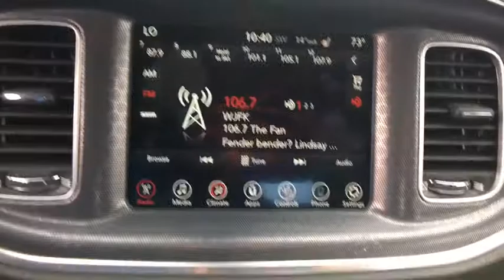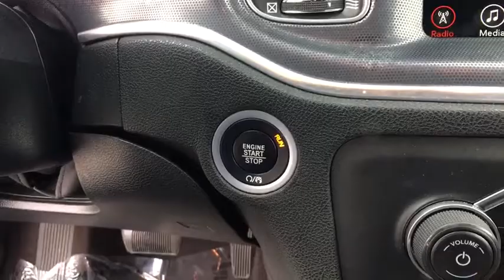2017 Dodge Charger Woodbridge, Springfield, Manassas, Fredericksburg, Fairfax, VA PAW9835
2017 Dodge Charger
Lustine Chrysler Dodge Jeep Ram: Servicing Woodbridge, Virginia near Springfield, Manassas, Fredericksburg, and Fairfax, VA.
2017 Dodge Charger SXT - Stock#: PAW9835 - VIN#: 2C3CDXJG3HH563982

Recent Arrival! Priced below KBB Fair Purchase Price! *CHRYSLER CERTIFIED*, CARFAX 1 OWNER, *AWD*, BLUETOOTH, HANDS-FREE, LOADED WITH SAFTEY FEATURES!!, TOUCH SCREEN RADIO, IPOD ADAPTER, Priced THOUSANDS OF DOLLARS BELOW KBB RETAIL!!!.br2017 Dodge Charger SXTbr27/18 Highway/City MPGbrbrChrysler Group Certified Pre-Owned Details:brbr * Powertrain Limited Warranty: 84 Month/100,000 Mile (whichever comes first) from original in-service datebr * Includes First Day Rental, Car Rental Allowance, and Trip Interruption Benefitsbr * Vehicle Historybr * Transferable Warrantybr * 125 Point Inspectionbr * Limited Warranty: 3 Month/3,000 Mile (whichever comes first) after new car warranty expires or from certified purchase datebr * Warranty Deductible: $100br * Roadside AssistancebrbrbrAwards:br * ALG Residual Value AwardsbrbrCHRYSLER CERTIFIED - 7-YEAR/100,000-MILE POWERTRAIN LIMITED WARRANTY!!!brbrCall our PROFESSIONAL SALES TEAM @ for MORE INFORMATION and ADDITIONAL DISCOUNTS!!! Lustine Chrysler Dodge Jeep & RAM equals a FANTASTIC BUYING EXPERIENCE!!!
Black Side Windows Trim,Body-Colored Door Handles,Body-Colored Front Bumper,Body-Colored Power Heated Side Mirrors w/Manual Folding,Body-Colored Rear Bumper,Clearcoat Paint,Fixed Rear Window w/Defroster,Fully Automatic Projector Beam Halogen Daytime Running Headlamps w/Delay-Off,Galvanized Steel/Aluminum Panels,Gloss Black Grille-Gloss Black Xhairs,LED Brakelights,Light Tinted Glass,2 12V DC Power Outlets,2 Seatback Storage Pockets,4-Way Passenger Seat -inc: Manual Recline and Fore/Aft Movement,60-40 Folding Bench Front Facing Fold Forward Seatback Rear Seat,Cruise Control w/Steering Wheel Controls,Day-Night Auto-Dimming Rearview Mirror,Delayed Accessory Power,Driver And Passenger Visor Vanity Mirrors w/Driver And Passenger Illumination  Driver And Passenger Auxiliary Mirror,Dual Zone Front Automatic Air Conditioning,Full Cloth Headliner,Gauges -inc: Speedometer  Odometer  Oil Pressure  Engine Coolant Temp  Tachometer  Oil Temperature  Transmission Fluid Temp  Engine Hour Meter  Trip Odometer and Trip Computer,Illuminated Front Cupholder,Illuminated Locking Glove Box,Instrument Panel Bin  Driver / Passenger And Rear Door Bins,Interior Trim -inc: Aluminum Instrument Panel Insert  Aluminum Console Insert and Chrome Interior Accents,Leather Gear Shift Knob,Leather/Metal-Look Steering Wheel,Manual Tilt/Telescoping Steering Column,Mobile Hotspot Internet Access,Power 1st Row Windows w/Driver And Passenger 1-Touch Up/Down,Power Rear Windows,Power Fuel Flap Locking Type,18.5 Gal. Fuel Tank,4-Wheel Disc Brakes w/4-Wheel ABS  Front And Rear Vented Discs  Brake Assist and Hill Hold Control,Automatic Full-Time All-Wheel Drive,Dual Stainless Steel Exhaust w/Chrome Tailpipe Finisher,Electric Power-Assist Steering,Engine: 3.6L V6 24V VVT,Multi-Link Rear Suspension w/Coil Springs,Short And Long Arm Front Suspension w/Coil Springs,Transmission w/AUTOSTICK Sequential Shift Control,Transmission: 8-Speed Automatic (845RE),,ABS And Driveline Traction Control,Curtain 1st And 2nd Row Airbags,Dual Stage Driver And Passenger Front Airbags,Dual Stage Driver And Passenger Seat-Mounted Side Airbags,Electronic Stability Control (ESC) And Roll Stability Control (RSC),Rear Child Safety Locks,Tire Specific Low Tire Pressure Warning,